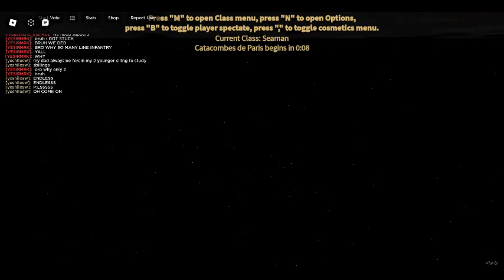Kaub - Spectator (2) + Leipzig - Sapper (1) + Leipzig - Seaman (1) + Catacombes de Paris - Seaman (2